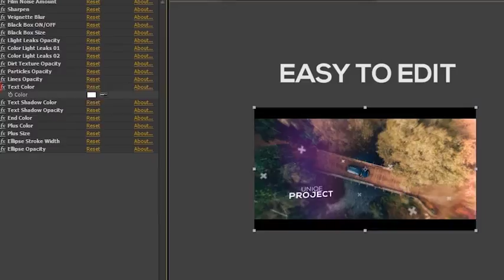Slideshow | After Effects template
Last Update: 23 February 17
Created: 21 February 17
After Effects Version: CC 2015, CC 2014, CC, CS6
Universal Expressions: Yes
Length: 0:58
Resolution: 1920x1080
File Size: 111MB
Media Placeholders: 13
Text Placeholders: 12
Category: (openers)

Description: Epic Parallax Slideshow Hello Everyone. This is my new project. This slideshow looks epic. You can use it for many purposes. The unique design creates a great atmosphere. It will help to make your media more cinematic and give a professional look. Parallax creates an incredible impression of your photo or video.. Hope you find it useful! PROJECT FEATURES: You can change crosses to any other shape or image (easy in one composition) FULL HD Resolution(1920x1080) Duration -0:58 13Photo Video Placeholders 12Text Placeholders NO PLUGINSRequired After Effects VersionCS6and Above Quick and Easy Customization
Universal Expressions: (works with any AE s...